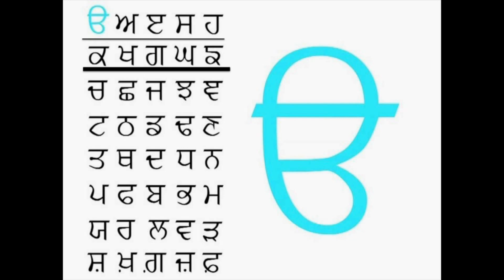Learn Punjabi । USA Kids । you tube classes । must watch । India । Lesson 2/8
Second Chapter

in this video we are teaching Punjabi language for kids and beginners.
in every video we will teach you 5 punjab words.we will finish all course less than a week. so stay tune and keep learning.Enjoy

ਇਸ ਵੀਡੀਓ ਵਿਚ ਅਸੀਂ ਬੱਚਿਆਂ ਅਤੇ ਸ਼ੁਰੂਆਤ ਕਰਨ ਵਾਲਿਆਂ ਲਈ ਪੰਜਾਬੀ ਭਾਸ਼ਾ ਨੂੰ ਪੜ੍ਹਾ ਰਹੇ ਹਾਂ.
ਹਰੇਕ ਵੀਡੀਓ ਵਿਚ ਅਸੀਂ ਤੁਹਾਨੂੰ 5 ਸ਼ਬਦ ਿਸਖਾਵਾਗੇ. ਅਸੀਂ ਇਕ ਹਫਤੇ ਤੋਂ ਵੀ ਘੱਟ ਸਮੇਂ ਵਿਚ ਸਾਰੇ ਕੋਰਸ ਪੂਰੇ ਕਰ ਲਵਾਂਗੇ. ਇਸ ਲਈ ਟਿਊਨ ਰਹੋ ਅਤੇ ਸਿੱਖਦੇ ਰਹੋ।